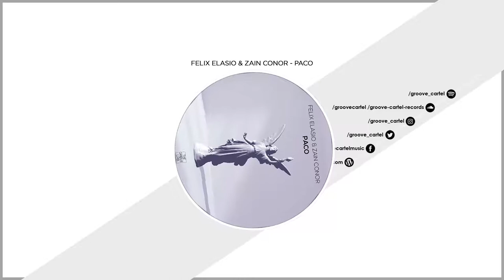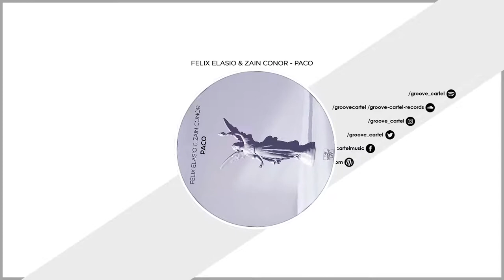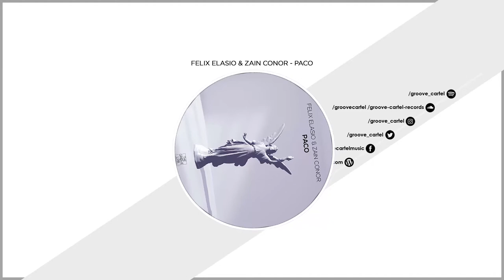PREMIERE: Felix Elasio & Zain Conor - Paco (Original Mix)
With "Paco," both Felix Elasio and Zain Conor brought their expansive vision of music, joining different layers of sound together to make them consistent and strong, all forming a very hard-hitting atmosphere that makes you want to move.